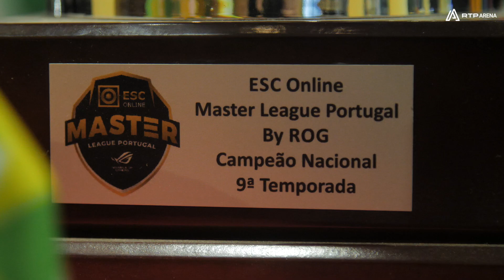"Não se faz, foi uma falta de profissionalismo" - Ramiro Teodósio, CEO FTW | RTP Arena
Em declarações à RTP Arena durante o bootcamp da For The Win tendo em vista a preparação para a ESL Pro League, o CEO da organização Ramiro Teodósio abordou as saídas de "ewjerkz" e "story" para a rival SAW, a entrada dos novos elementos "Stadodo" e "Kst"  e as expectativas para a temporada.